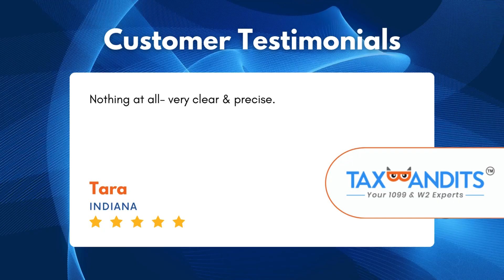True Tax Filings! True Reviews! TaxBandits Testimonials - October 25, 2024.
File IRS W2s, 1099s, 94x forms, ACA 1095 forms with TaxBandits! makes e-filing your business tax forms easy!

You can e-file Form 1099, W-2, 941,940, 1095, and more with the IRS and your state from anywhere!

Plus, TaxBandits will send out recipient copies for you by mail or online access, check your returns for common errors, and help you upload all your information in bulk!